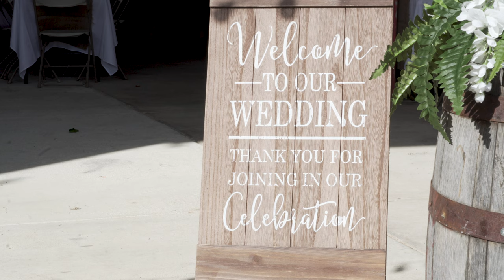Brianna + Ulices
To see photos of Ulices and Brianna's beautiful celebration with family, friends, and much more content. Go to our website!